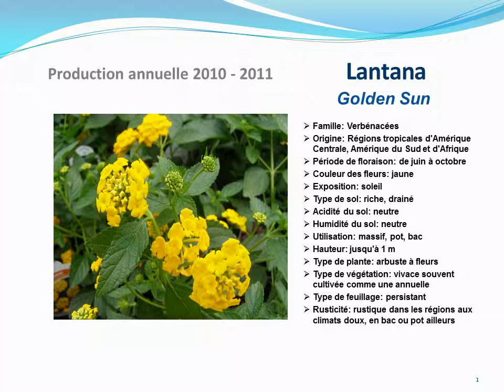conseils jardinage :Lantana Golden sun: fiche technique plante annuelle